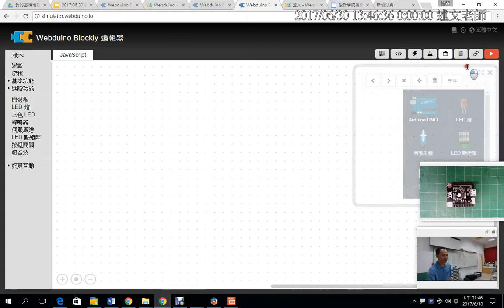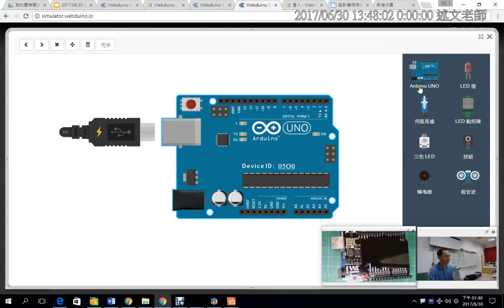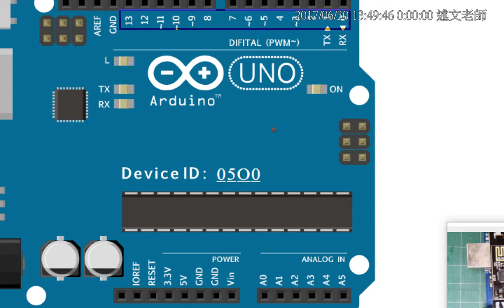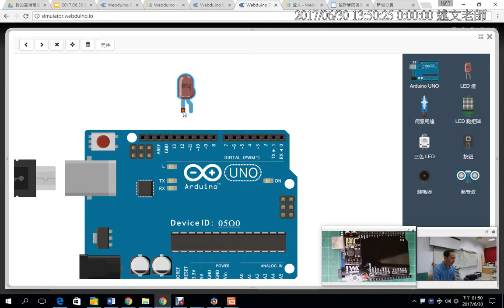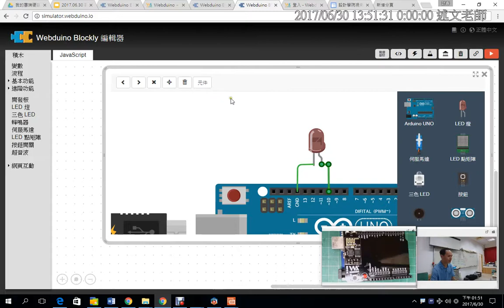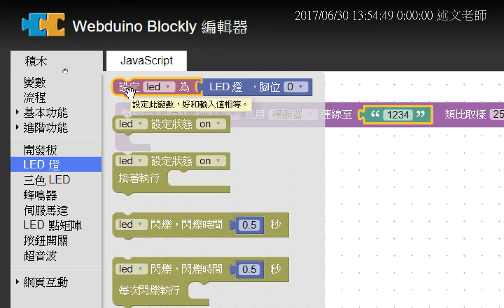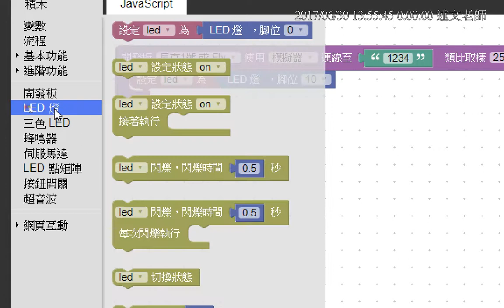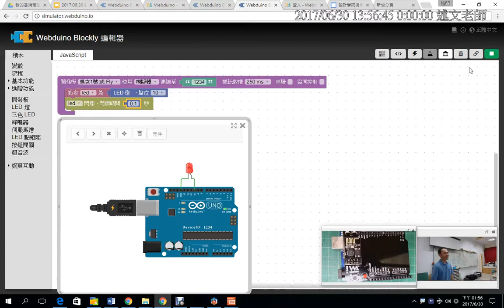04：Webduino 線上模擬器初體驗